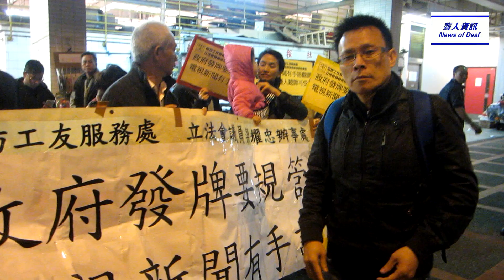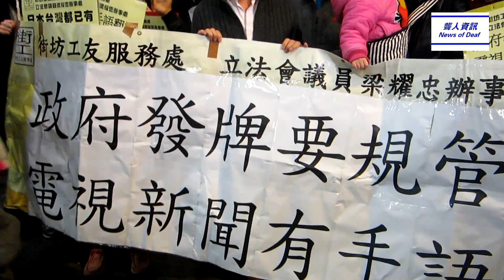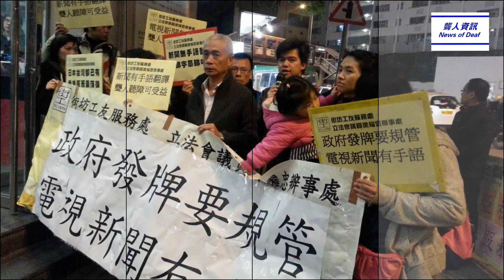【聾人資迅】聾人在場外示威,要求亞視和無綫新聞增加手語翻譯。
通訊局亞視和無綫續牌公聽會,亞視和無綫支持者在場外高叫口號。
非常特別事件:聾人在場外示威,要求亞視和無綫新聞增加手語翻譯。
爭取電視台認可,有助聾人。